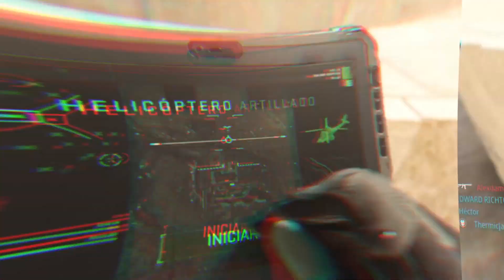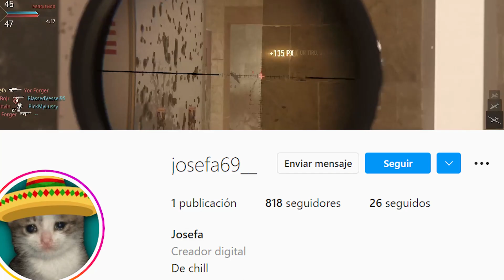MODERN WARFARE 2 (BETA) ME DESPEINÓ EL PELO DE LOS WEBOS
APAGALO OTTOOOOO ES DEMASIADO COITO 🔥🔥🔥

Saludos y bendicones a youtube, que me hizo resubir 2000 veces el vídeo porque me lo desmonetizaban.

Cuídense mis chavos porque este Modern Warfare 2 viene belicón, esperemos salga en buen estado y todo eso el juego :)